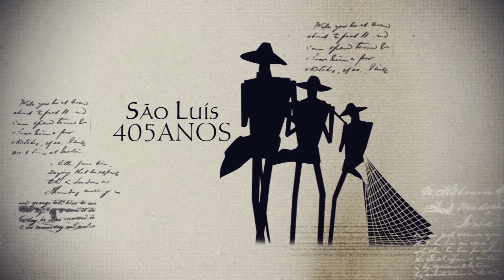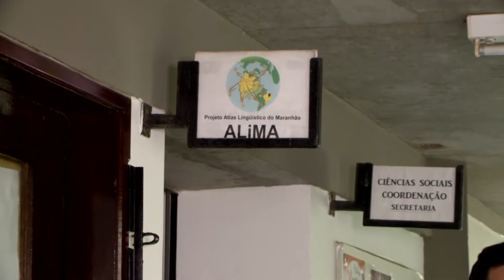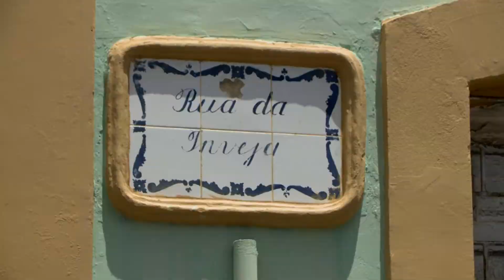(EDIÇÃO 05/09): SÉRIE ESPECIAL 405 ANOS DE SÃO LUÍS: Episódio 2